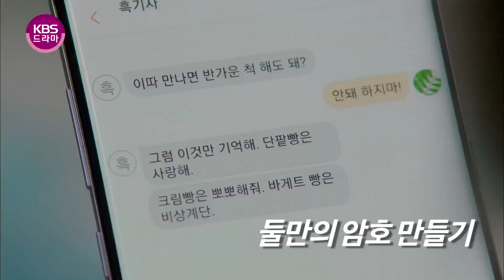흑기사 - 흑장미 3분 처세술 '2탄' ㅣ KBS방송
KBS 2TV 수목드라마 - 흑기사
수·목요일 밤 10시, KBS 2TV.